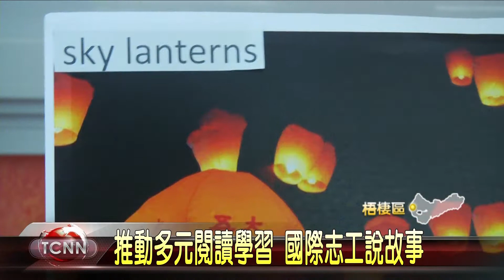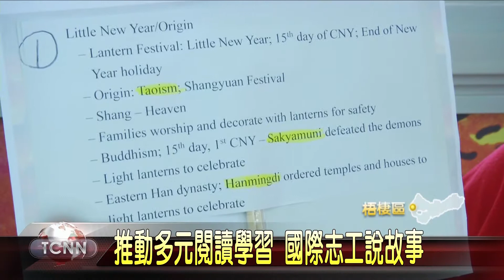大台中新聞 梧棲親子館外籍志工說故事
梧棲親子閱讀館積極推動專業志工說故事，每個月都固定安排六場以上，和大小朋友一起同樂、交流，為了推廣多元學習，館方除了有中文和日語繪本導覽外，還另外結合附近社區的國際志工，擔任英語故事導覽員，而這天為了配合元宵節到來，來自國外的英語志工，也特別製作天燈、湯圓等圖卡，教導孩子學習各種應景單字，趣味的互動方式，也讓親子們是樂開懷。